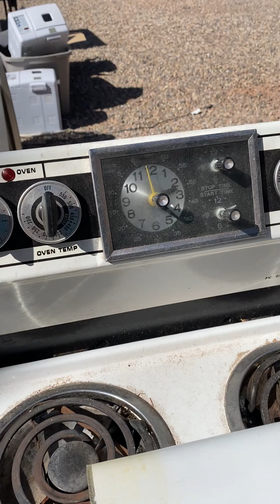Well look here